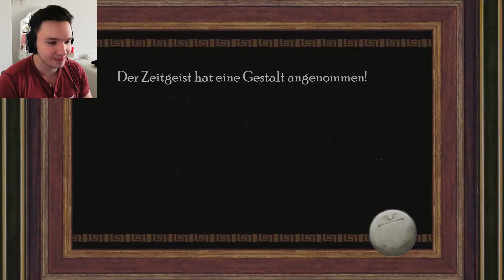DER DÜMMSTE BOSS .... ?? | Rock of Ages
►Mein Equipment:
✗Meine Maus
✗Meine Tastatur
✗Mein Monitor
✗Mein Headset